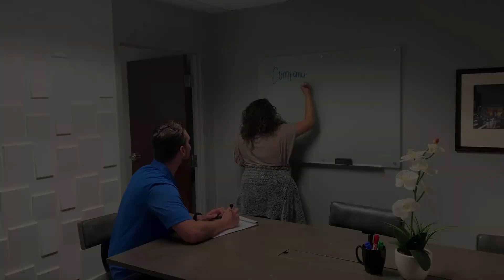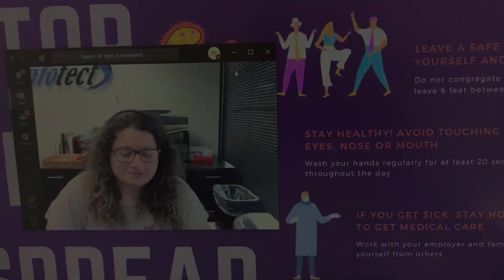Tips For Maintaining a Safe Distance At Work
Your Partner For Technology Success!